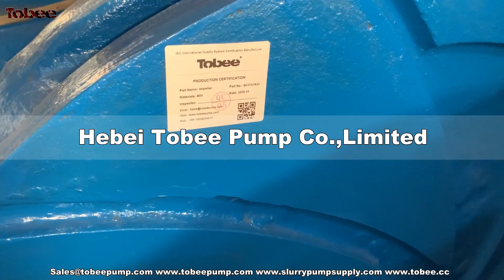Tobee® 14X12 Pump Impeller G12147 and Volute Liner G12110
G12147A05 Impeller is one of the wear parts for 14/12ST-AH Horizontal Slurry Pumps.

Slurry Pump Impeller is the main component in centrifugal slurry pumps which has vanes to impart and direct the centrifugal force to the slurry.

Slurry pump impeller is also the most diverse component in slurry pumps, by changing impeller, the same slurry pump can cover more different duties.

Slurry pump impellers are normally made in high chromium alloys or natural rubber, special materials are also available.

Tobee® offers three different types of slurry pump impellers: open, closed, and semi-closed. Each has its own strengths and weaknesses, depending on the application. Some are better for solids handling, others are better for high efficiency. To learn more about the specifics of each type of slurry pump impeller.